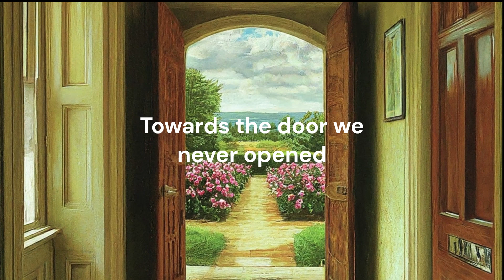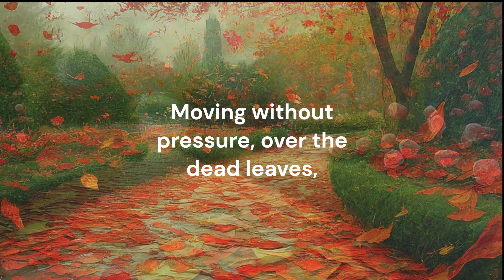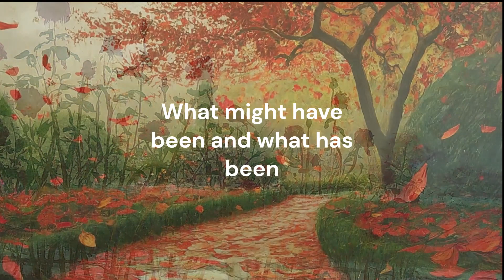Four Quartets by TS Eliot Burnt Norton I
Prajna Shakti reads Four Quartets Burnt Norton Part 1.

FOUR QUARTETS

T.S. Eliot
  BURNT NORTON
(No. 1 of 'Four Quartets')
Time present and time past
Are both perhaps present in time future
And time future contained in time past.
If all time is eternally present
All time is unredeemable.
What might have been is an abstraction
Remaining a perpetual possibility
Only in a world of speculation.
What might have been and what has been
Point to one end, which is always present.
Footfalls echo in the memory
Down the passage which we did not take
Towards the door we never opened
Into the rose-garden. My words echo
Thus, in your mind.
                          But to what purpose
Disturbing the dust on a bowl of rose-leaves
I do not know.
                          Other echoes
Inhabit the garden. Shall we follow?
Quick, said the bird, find them, find them,
Round the corner. Through the first gate,
Into our first world, shall we follow
The deception of the thrush? Into our first world.
There they were, dignified, invisible,
Moving without pressure, over the dead leaves,
In the autumn heat, through the vibrant air,
And the bird called, in response to
The unheard music hidden in the shrubbery,
And the unseen eyebeam crossed, for the roses
Had the look of flowers that are looked at.
There they were as our guests, accepted and accepting.
So we moved, and they, in a formal pattern,
Along the empty alley, into the box circle,
To look down into the drained pool.
Dry the pool, dry concrete, brown edged,
And the pool was filled with water out of sunlight,
And the lotos rose, quietly, quietly,
The surface glittered out of heart of light,
And they were behind us, reflected in the pool.
Then a cloud passed, and the pool was empty.
Go, said the bird, for the leaves were full of children,
Hidden excitedly, containing laughter.
Go, go, go, said the bird: human kind
Cannot bear very much reality.
Time past and time future

The video is made with Clipchamp Video editor with pictures by Fotor and Gemini